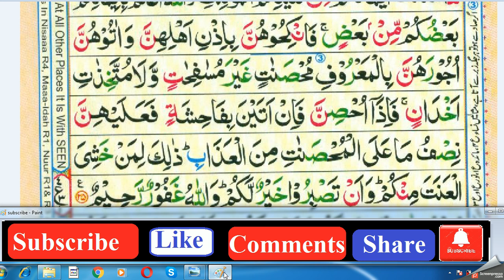P 5 پارہ Surah An Nisa 4 Lessan 9 Learn word by word by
And [also prohibited to you are all] married women except those your right hands possess. [This is] the decree of Allah upon you. And lawful to you are [all others] beyond these, [provided] that you seek them [in marriage] with [gifts from] your property, desiring chastity, not unlawful sexual intercourse. So for whatever you enjoy [of marriage] from them, give them their due compensation as an obligation. And there is no blame upon you for what you mutually agree to beyond the obligation. Indeed, Allah is ever Knowing and Wise.
And whoever among you cannot [find] the means to marry free, believing women, then [he may marry] from those whom your right hands possess of believing slave girls. And Allah is most knowing about your faith. You [believers] are of one another. So marry them with the permission of their people and give them their due compensation according to what is acceptable. [They should be] chaste, neither [of] those who commit unlawful intercourse randomly nor those who take [secret] lovers. But once they are sheltered in marriage, if they should commit adultery, then for them is half the punishment for free [unmarried] women. This [allowance] is for him among you who fears sin, but to be patient is better for you. And Allah is Forgiving and Merciful.